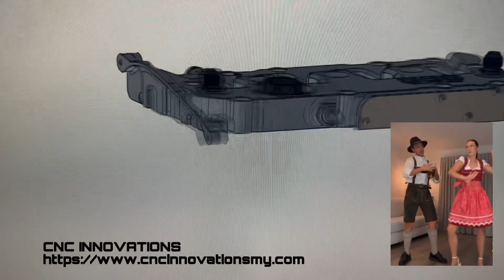Every new design is a violation of the old design, we are committed to improve ourselves